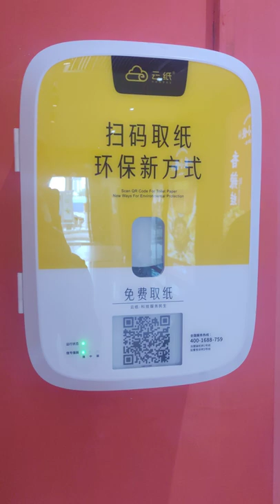Automatic Toilet Paper Dispenser with QR Code. Free Usage. Beihai, China 自动卫生纸分配器与QR代码。免费使用。中国北海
Today we walk through Beihai and found a Wanda Plaza for a little food shopping and an automatic toilet paper dispenser 🤭